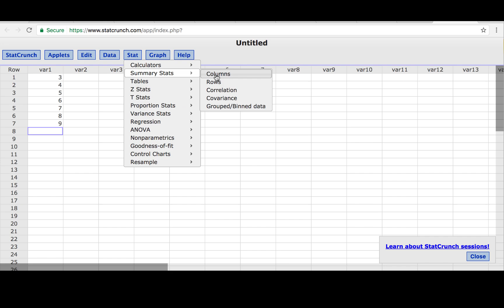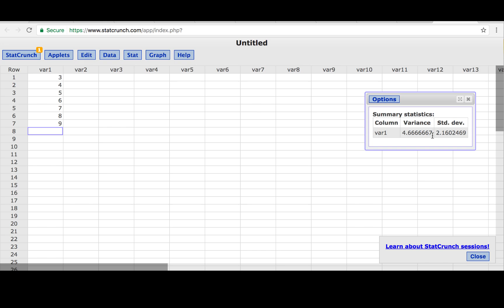Population and Sample Var Std Dev Statcrunch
Population and Sample Variance and Standard Deviation Statcrunch